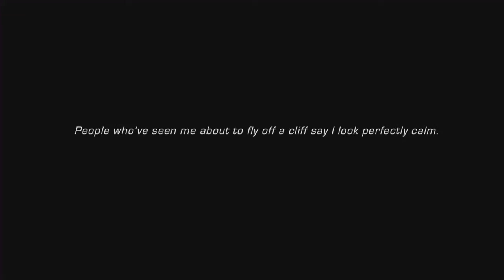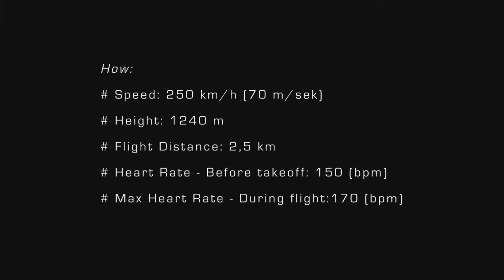Blackmill - Miracle HD-Video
Interpret: Blackmill
Songtitel: Miracle